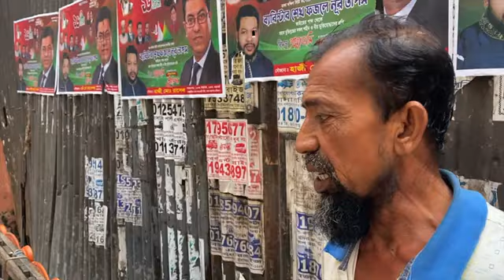প্রিয় ঢাকা শহরে ঘুরাঘুরি । Dhaka City Tour । Roaming Around Historic Dhaka City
This new video you will see the beautiful Januna River of Bangladesh  under the title “প্রিয় ঢাকা শহরে ঘুরাঘুরি  ।  Dhaka City Tour  ।  Roaming Around Historic Dhaka City“ was filmed while I recently visited my favorite Dhaka city!